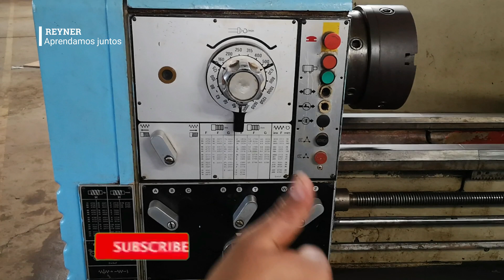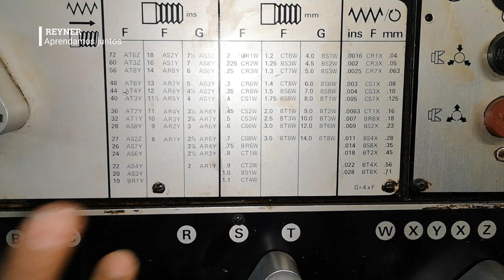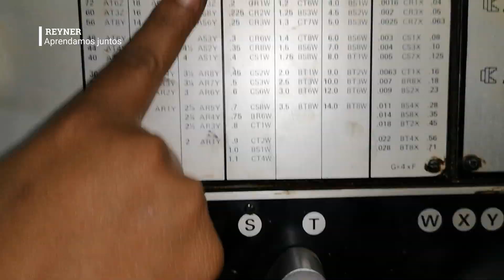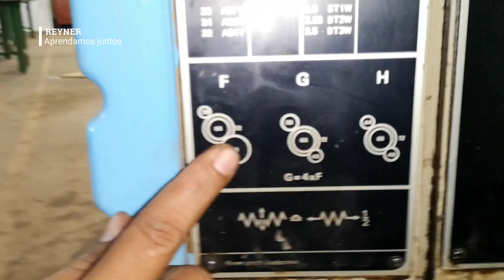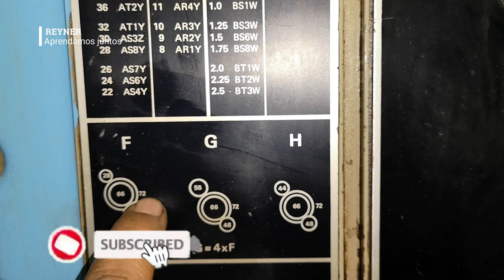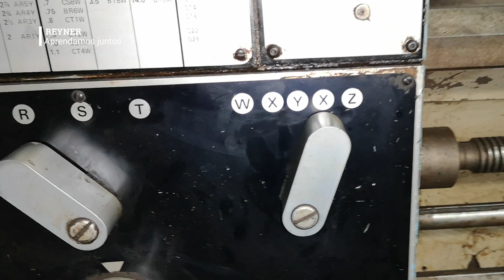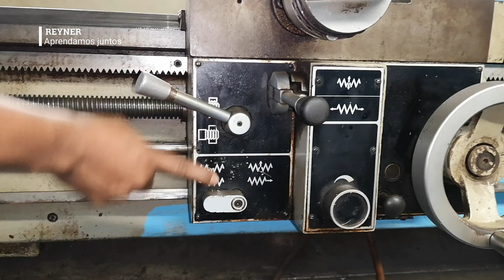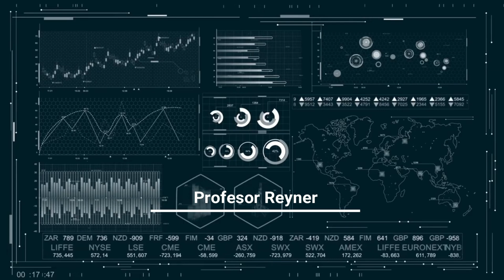Como Seleccionar los Pasos de Roscar en Torno Harrison M400 en tablas normalizadas